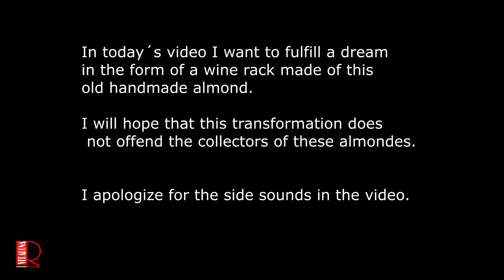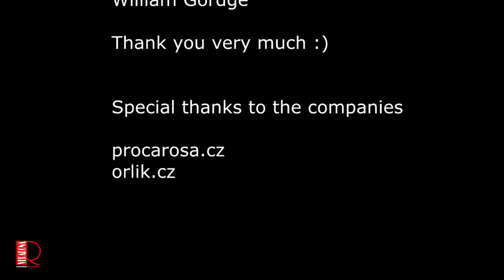Wine rack from Old Washing Mangle - Restoration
In today's video I will show you the transformation of an old Washing Mangle into a wine rack. I've been looking at them for a long time on Pinterest and I really liked this idea. I got an old Washing Mangle and started. You can write to me in the comments whether you liked this transformation. Thank you Radek